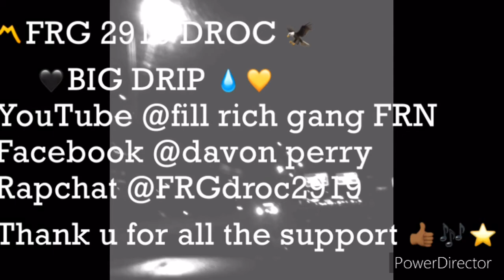💧Big drip 💦🔥(leaked video )🔥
New music by frg droc blackmambah hope y’all ready for more to come